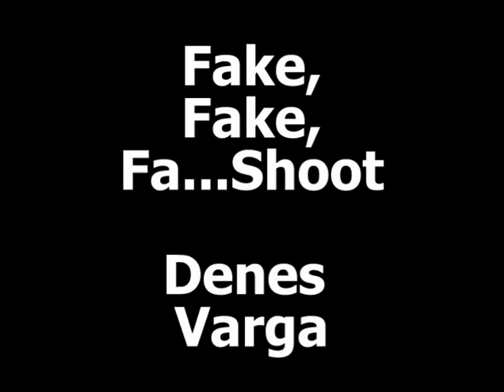Denes Varga fake,fake, fa...Goal!! water polo